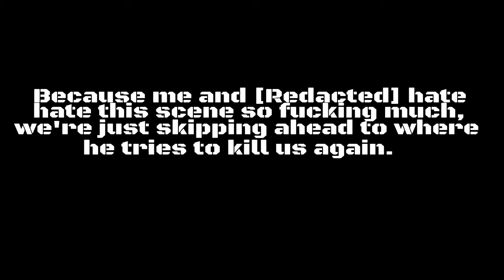Undertale Part 7: Oxy-Morons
We may be back on Undertale, but that doesn't mean that things have gotten any less ridiculous. No, I do not regret cutting out Mettaton's singing, I honestly just saved anyone who hasn't heard it from the mental torment.

Outro - Dark, Darker, yet Darker (SharaX Remix)